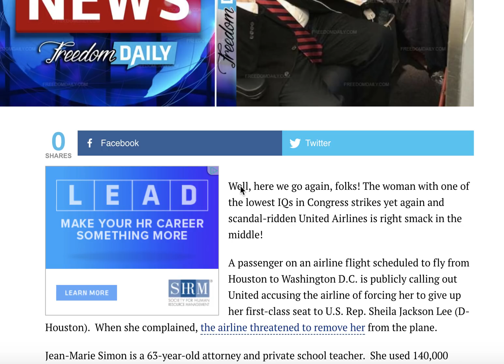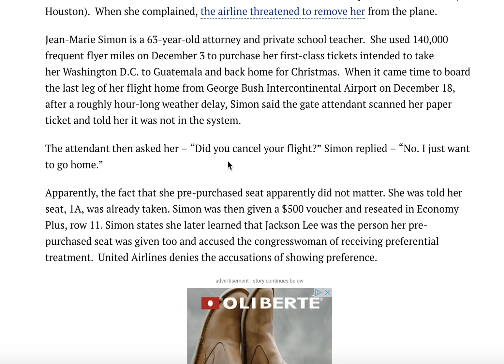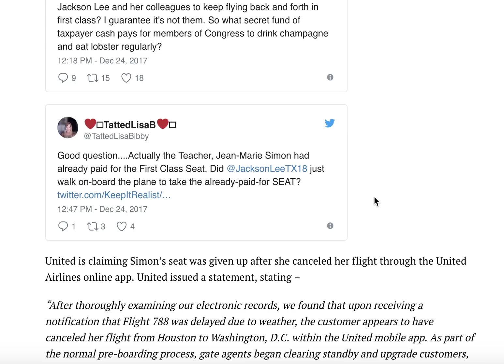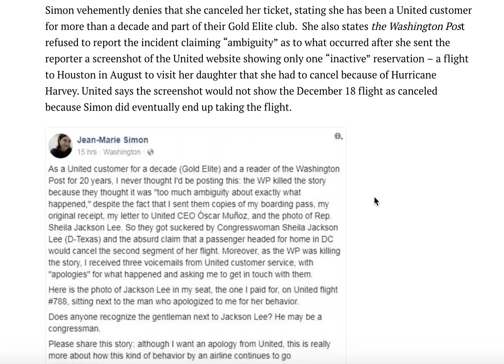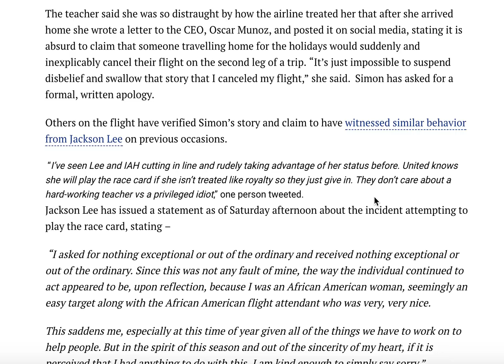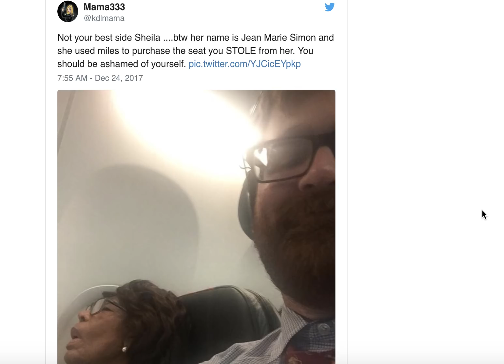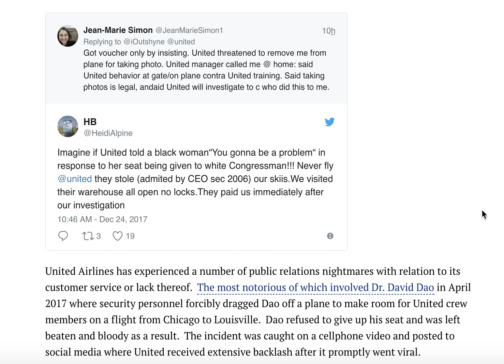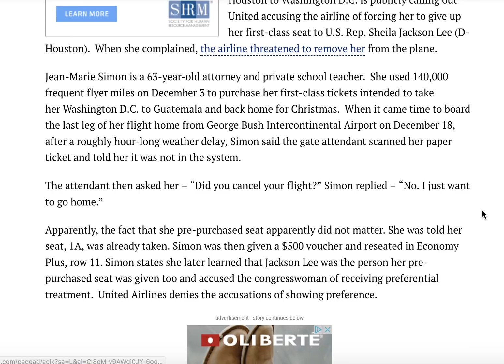BREAKING! DEM CONGRESSWOMAN BUSTED STEALING FROM WOMAN ON FLIGHT HOME!